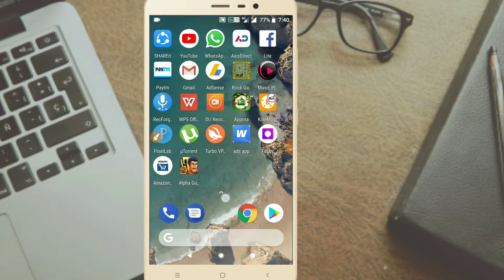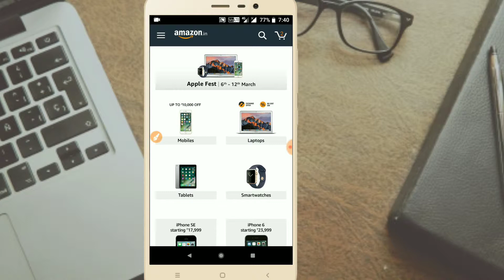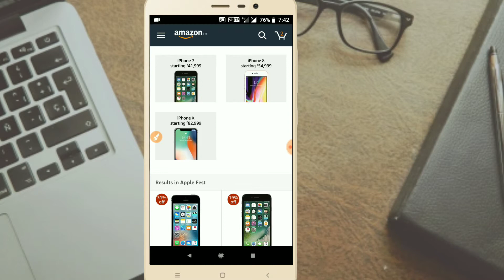How to buy iPhone X in low cost iphone 10 iphone 8 plus iphone 7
gyanhindimai Apple phones...
Namaskar dosto es video mai maine bataya hain amazon apple fest k baare mai ki kaise aap es fest mai apple k product ko low cost mai buy kar sakte hai...

 iphone 8 plus iphone 10 unbox therapy
 animoji
 smartphone